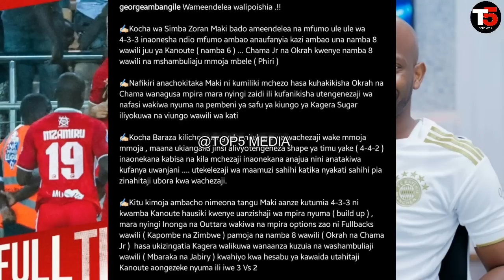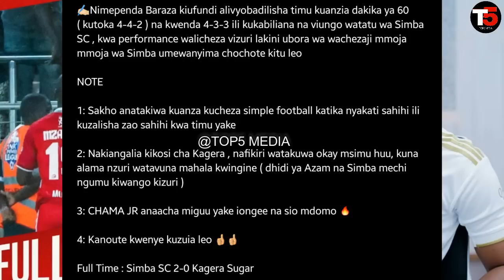Uchambuzi wa George Ambangile baada ya Simba kushinda 2-0 dhidi ya Kagera Sugar 'Chama ni balaa'